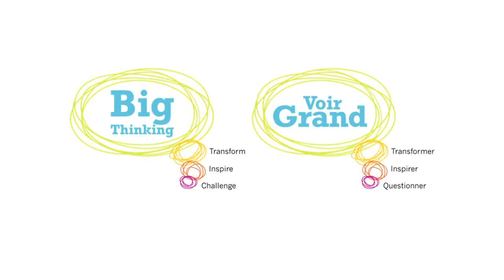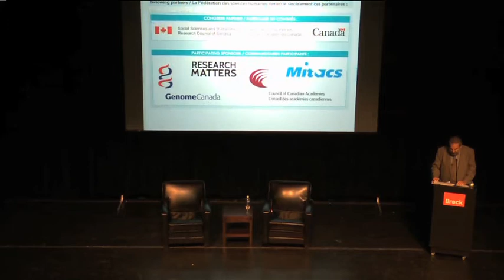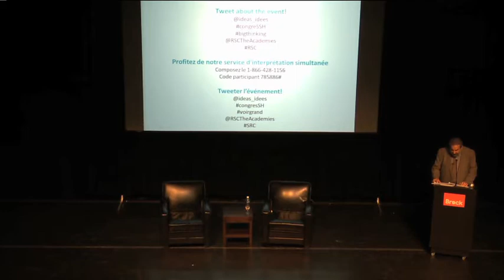Big Thinking Congress 2014: Lawrence Hill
BLOOD: THE STUFF OF LIFE

Is blood toxic or sacred? Does it divide or unite us? How do our ideas about blood, some thousands of years old, continue to influence the way we see each other and ourselves in the Year 2014? In this Big Thinking lecture, Lawrence Hill will speak about the process of considering, researching and writing his 2013 Massey Lectures and book entitled Blood: The Stuff of Life.

Lawrence Hill is the author of nine books, including The Book of Negroes, winner of various awards including The Commonwealth Writers' Prize and Canada Reads. He travelled across Canada in the fall of 2013 to deliver the 2013 Massey Lectures, based on his new non-fiction book Blood: The Stuff of Life. He is finishing a new novel and has co-written the adaptation for a television miniseries of The Book of Negroes , which is slated to air in 2015 on CBC in Canada and on BET in the USA. He volunteers with Crossroads International and Book Clubs for Inmates, and lives in Hamilton, Ontario, Canada.

LE SANG : SUBSTANCE DE LA VIE

Le sang est-il une substance toxique ou sacrée? Nous divise-t-il ou est-il un trait d'union? Comment nos idées sur le sang, vieilles de milliers d'années, continuent-elles d'influencer la façon dont nous nous voyons en l'an 2014? Dans cette causerie Voir grand, Lawrence Hill évoquera le processus qui l'a amené à envisager, effectuer les recherches et écrire ses conférences Massey 2013 et le livre intitulé Blood: The Stuff of Life.

Lawrence Hill est l'auteur de neuf ouvrages, y compris Aminata (The Book of Negroes dans sa version originale anglaise, gagnant de divers prix dont le Commonwealth Writers' Prize et le Canada Reads. Il a voyagé à travers le Canada à l'automne de 2013 pour prononcer les conférences Massey inspirées de son nouvel essai Blood: The Stuff of Life. Il termine actuellement un nouveau roman et a coécrit l'adaptation de la mini-série télévisée The Book of Negroes qui doit être diffusée en 2015 sur les chaînes CBC au Canada et BET aux États‑Unis. Volontaire pour Carrefour International et Book Clubs for Inmates, il réside à Hamilton, Ontario, Canada. Visitez son site à